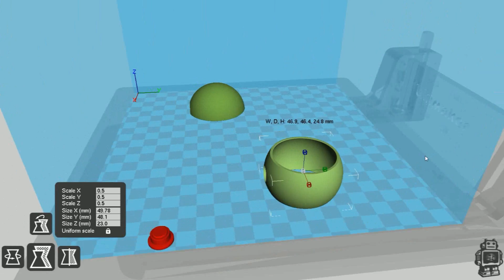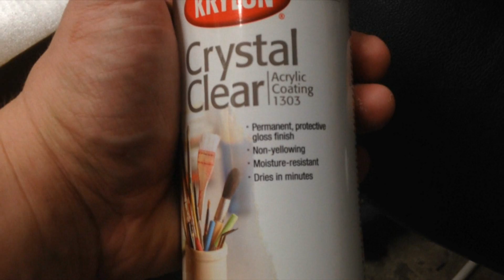🔥 Forget Catching ‘Em—Let’s 3D Print A Real Pokémon Pokéball! 🛠️⚡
Why bother trying to catch a Pokémon when you can 3D PRINT one in no time flat? 😱🎨

⚡ Watch as I bring a Poké Ball to life! 🛠️ Customize it with paint & make it your own! 💡 3D printing meets Pokémon nostalgia—let’s do this!

💥 You can help me and my channel out using the links below 💥

- I print a Pokémon Pokéball (Pokemon Pokeball) in this video on my Ultimaker 3D printer using PLA for the material. I printed it in 3 separate pieces to make painting and assembly a breeze. I used a few nuts/bolts to weigh down the inside of the ball so you can set it flat on a smooth surface and have it sit upright. The ball turned out better then I had expected.

I printed the ball at .2mm which is less then half of the capable resolution of the printer and it still turned out amazing. The print time was right around an hour total and then all I did was lightly sand the parts, prime them with a good plastic bonding primer and then I used Krylon Fusion paint to color the segments. The last step was to apply an acrylic clear coat to the item to harden the surface and protect the paint. it also makes the item super shiny and almost exactly match the cartoon counterpart.

The ball is held together with surface tension between the acrylic lacquer on each part. It actually stays together really well without any glue so its easy to open and put things inside of it.

I printed the item at %50 it's original size because I wanted to start with a small item and see how it turned out.

3D model used to print (scaled down by %50)

This show is an independent production of Jerry Berg (aka Barnacules). Opinions are my own and do not necessarily reflect the opinions of my employer, friends, or any companies mentioned in the show.

18Su2PV63BabMZWwYEhgXC8obK1XBVveCp